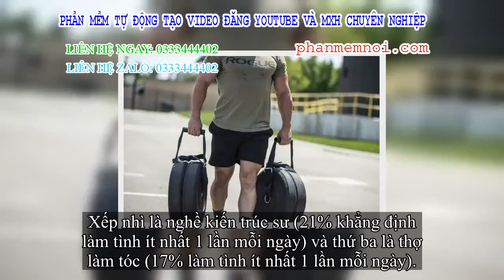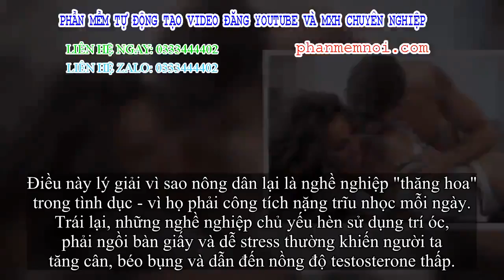✅ Nghề nghiệp nào có đời sống tình dục thăng hoa nhất? Tin vui cho nông dân và tin buồn cho giới côn